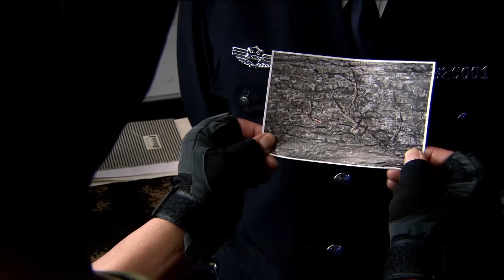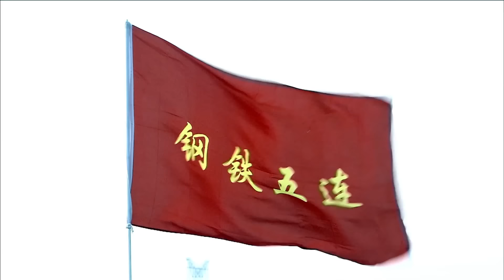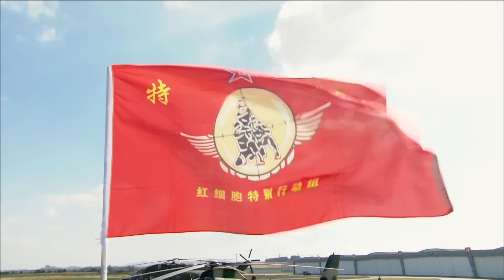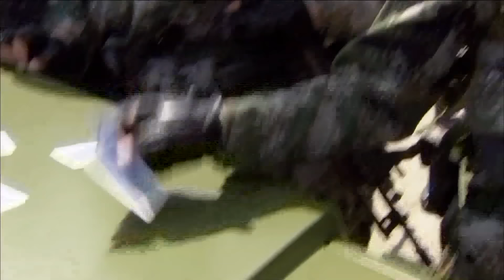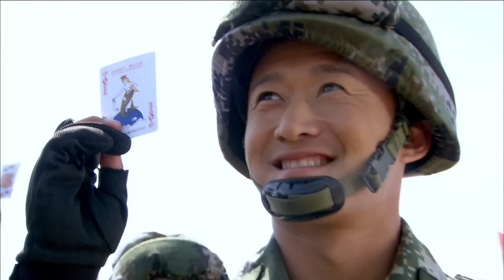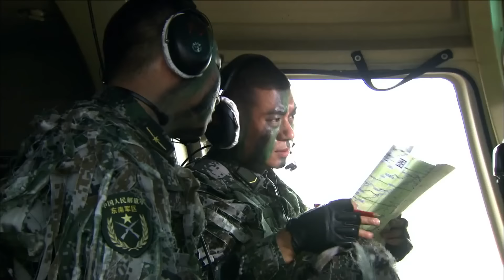【吳京超燃】《第一狙擊手》06⚡拳王退出拳壇參選特種兵⚡沒想到破了最強狙擊手記錄⚡千里之敵彈無虛發⚡吳京📺徐佳、於和偉、侯莎莎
《第一狙擊手》
導演：刘猛
主演：吳京、徐佳、於和偉、侯莎莎
集數：14集

劇情簡介：
       80年代後期，狼牙偵察大隊狙擊手何衛東為救觀察手範天雷（周惠林 飾），被敵狙擊手「蠍子」狙殺，兒子何晨光立誌繼承父誌。15年後，範天雷已是狼牙特戰狙擊手教官，他鼓勵全國青少年武術冠軍何晨光（吳京 飾）、頗有射擊天賦的社會青年王艷兵（徐佳 飾）、樸實卻有超常毅力的農村少年李二牛（趙荀 飾）一起參軍。新兵集訓采用了偵察兵的魔鬼式訓練，三人分到一個團後分到一個班，令何晨光、王艷兵和李二牛苦成為了特種兵中的特種兵，與飛行員宋凱飛（任柯諾 飾） 、來自武術世家的徐天龍（郎峰 飾）組成了「紅細胞」小組。未來還有許多危險在等待，成長還需要經歷更多殘酷的洗禮，他們克服種種困難，最終消滅各種反動勢力，成功幹掉了蠍子，最終站在勝利的巔峰。